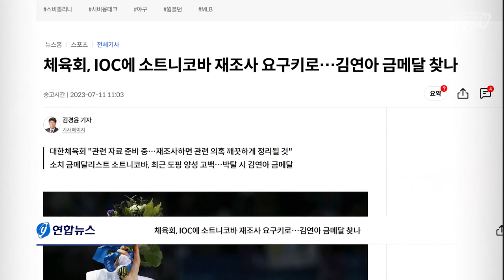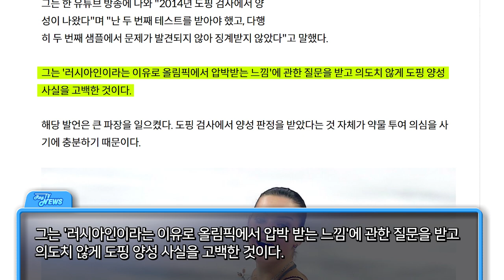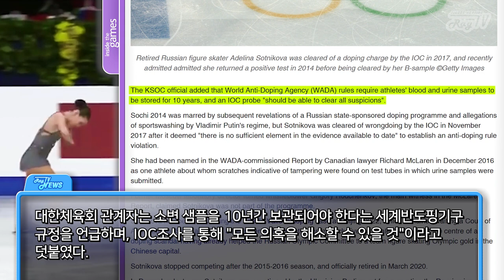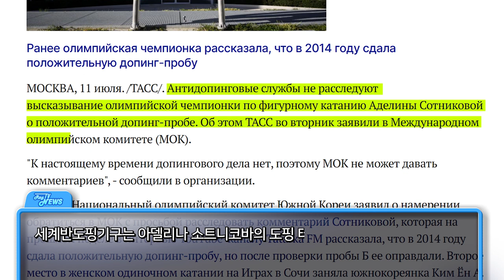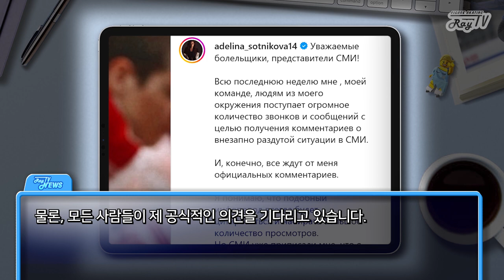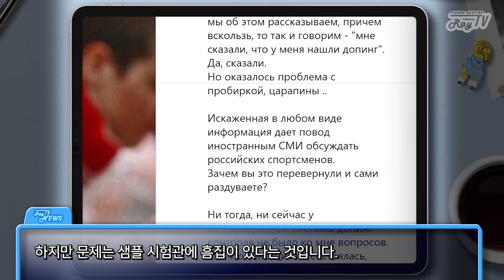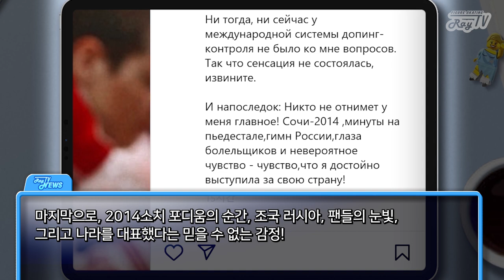(Eng Sub)걍 모름🤷🏻‍♀️ 소트니코바 도핑 전면 부인 / Sotnikova Doping ISSUE! / Figure Skating News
대한체육회 재조사 요구 VS 소트니코바 도핑 부인

Photography by Mattew Stockman / Getty Images  / Business Insider(thumbnail)
clip: YouTube @MBCNEWS11